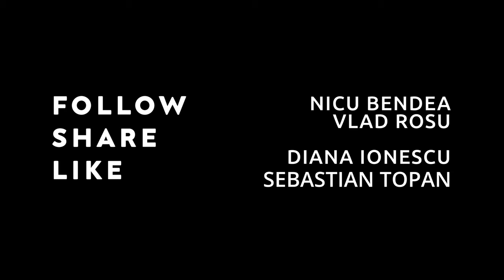Nea Nicu și sperietura de Halloween